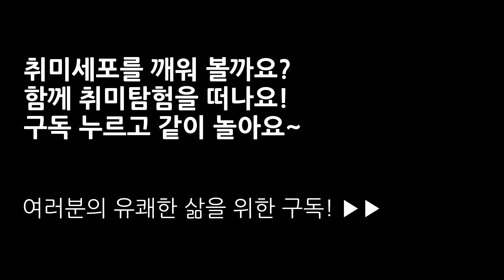저글링 잘하는 방법 7탄, 효율적인 연습방법 으로 실력을 키우자! │취미탐험 #86│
드디어 저글링 잘하는 방법 시리즈의 마지막 영상을 올리게 됐네요!
벌써 끝나서 아쉽다고 느끼는 대원도 있을 수 있고, 진도를 나갈 수 있게 되서 좋아하는 대원도 있을텐데 이 영상도 매우 중요한 내용을 담고 있으니 꼭 시청 바랍니다 :- ) 모두 수고했어요! 앞으로가 더 재미있으니 기대해주세요~!!

(의료등급 플라스틱과 가정용 소금 사용, 학교 및 체육사 납품)